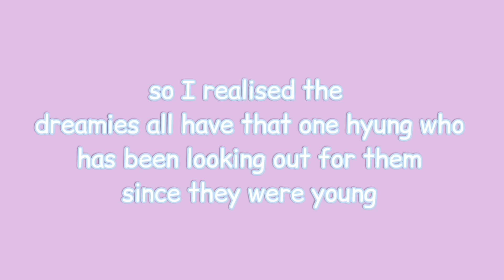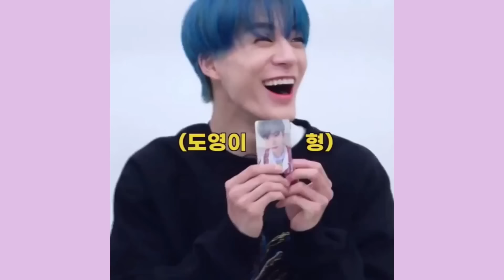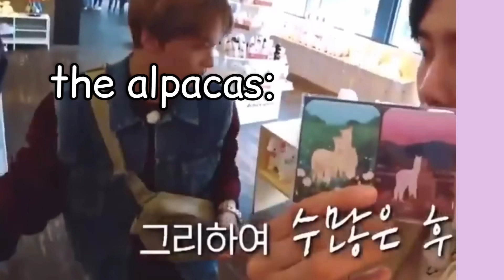NCT dream's emotional support hyungs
I swear I was so emotional while editing this because all of these duos are SO adorable ❤️

anyway leave any suggestions/questions in the comments!! I'll probably do a face reveal this year if everything goes right❤️

stay safe stay smiling and stream 127/dream/wayv's discography!

tags

renwin jaemark kunle jaemten dojen nct dream 127 wayv jisung chenle jeno jaemin renjun haechan mark jaehyun Johnny winwin ten Doyoung kun yuta